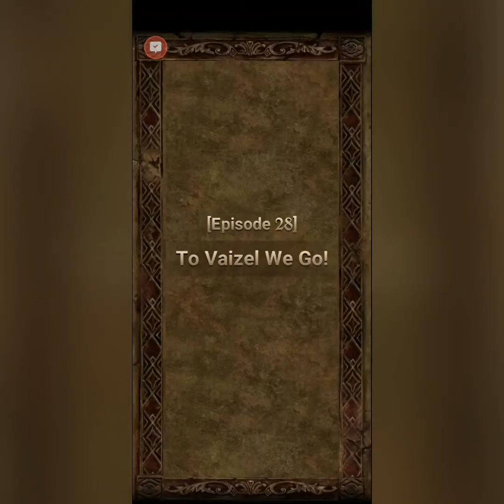7 Deadly Sins Episode 28 " Girls Talk "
7DS Grand Cross
Seven deadly sins Episode 28 To Vaizel we Go
English Sub
Diane and Elizabeth Girls Talk